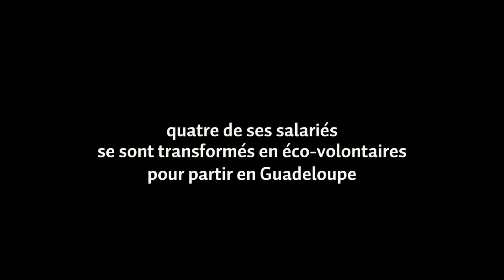Mission Tortue - Dans les pas d'écovolontaires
Suivez pas à pas quatre éco-volontaires dans leur mission en Guadeloupe...